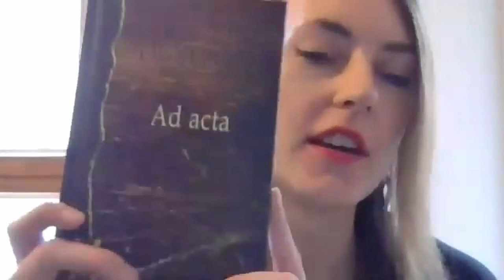Spotkanie autorskie z Patrikiem Ouředníkiem - prowadzi Anna Maślanka i Andrzej Jagodziński